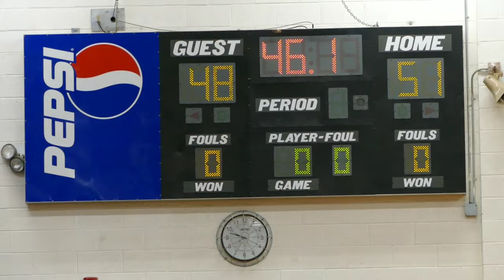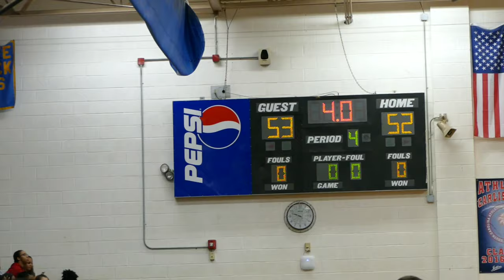Great Falls vs Lewisville 2020